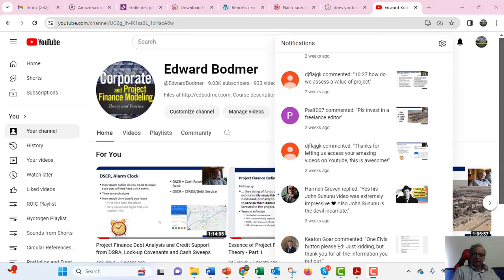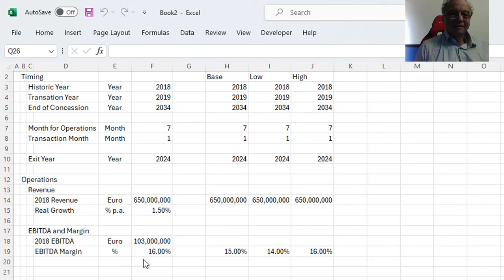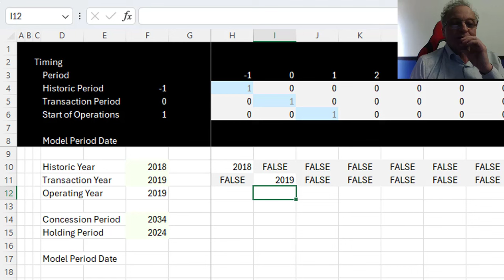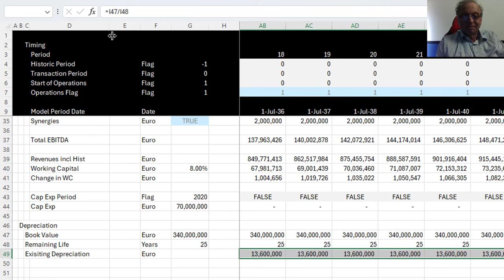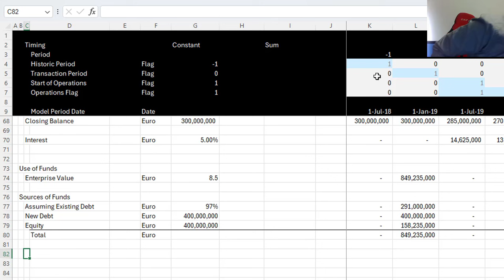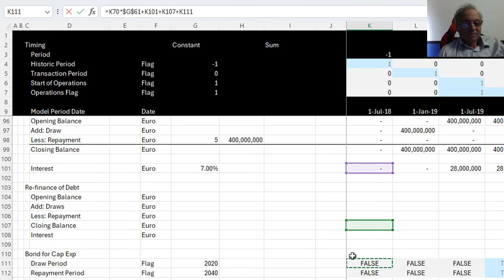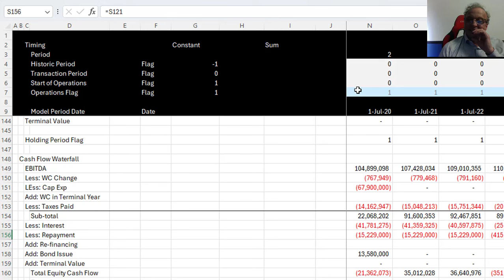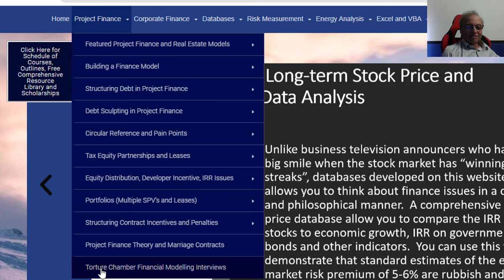LBO Exercise for Interview with History and Acquisition Period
This is a difficult test to complete in the assigned time. I hope I can give you some ideas about this. I should have put cash in the uses of funds for the future capital expenditures. You can find the exercise document and the file in I also did not have time for the DSCR test. These changes are in the excel file.

I appreciate your comments and I am sure people can make valuable suggestions.  I and others would be very thankful for your comments.